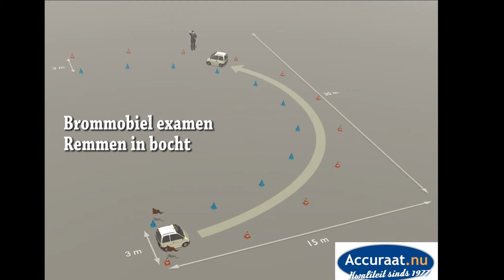Remmen in bocht Brommobiel examen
Bij ons is heel veel mogelijk. Informeer is wat we allemaal voor u kunnen doen. U krijgt dan ook automatisch een mail bij nieuwe updates. Ook het waarderen van ons kanaal (op "leuk" klikken) zorgt voor een hogere ranking van ons bij Google. Alvast bedankt en veel succes met uw brommobiel examen.